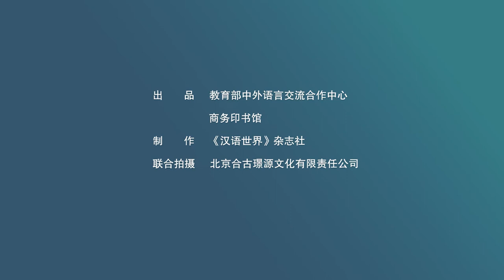One Minute China: A xylophone made of porcelain bowls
In ancient China, instruments made of porcelain were very popular such as porcelain flutes. But a xylophone consisting of porcelain bowls was particularly interesting. The artists could perform various complicated scales and tunes with them.